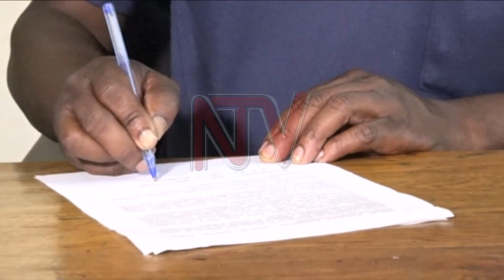Teachers will need help adjusting - Experts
Government has been advised to first prepare teachers psychologically to return to classrooms before going ahead with its plans of reopening schools next year.

According to leaders of teachers’ unions, it’s vital to ensure that teachers who have endured a two year trauma of uncertainity as well as the stress of survival amidst the continued closure of schools are ready to take up chalk again.